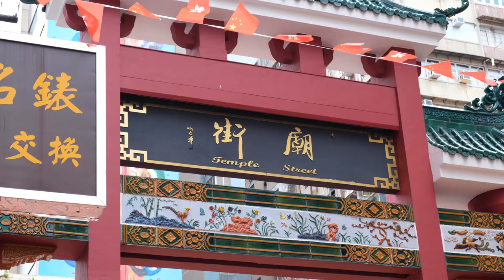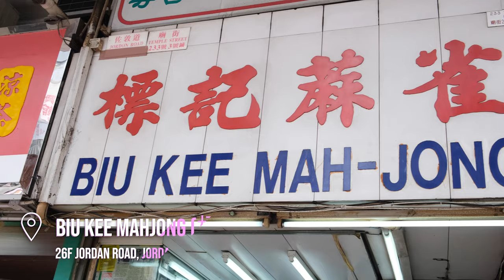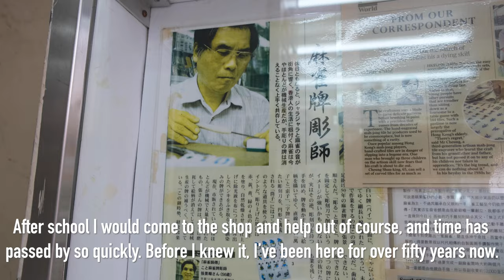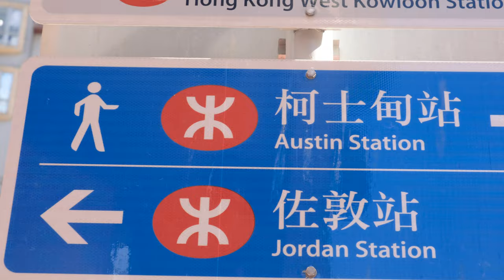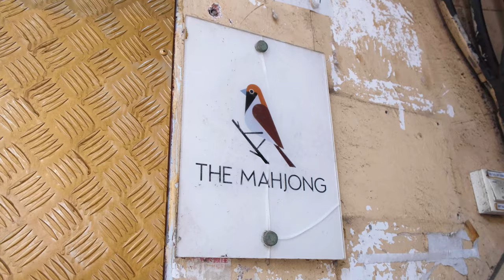HONG KONG'S FAVOURITE GAME｜Mahjong in Hong Kong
Join us as we explore the fascinating history and culture of Hong Kong's favourite game, along the way meeting two locals who are fighting to keep this part of their culture alive!

-Video Credits-
Written, produced, filmed, edited, animated, hosted and original music by Sam Evans
Videographer and Executive producer: Vienne Leung-Evans

-Chapters-
00:00​​ Intro
01:02 Mahjong history​​
03:26 A chat with one of HK's last mahjong tile carvers
07:28​​ The Mahjong Hostel
09:14​​ Mahjong lesson with Virginia Chan
14:26​​ Final thoughts
15:24 Outro